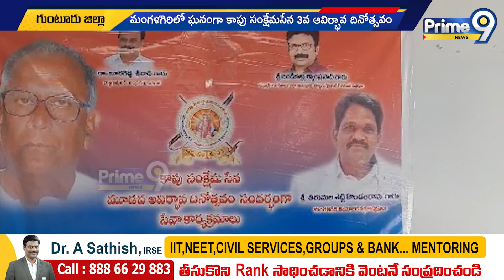గుంటూరులో ఘనంగా కాపు సంక్షేమ సంఘం ఆవిర్భావ దినోత్సవం | Foundation Day Of Kapu Welfare Society:Prime9